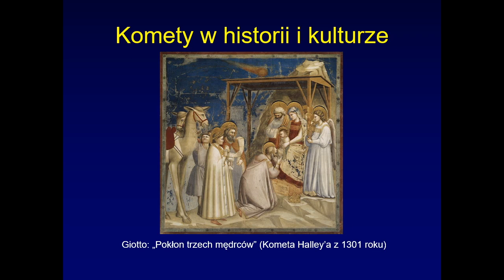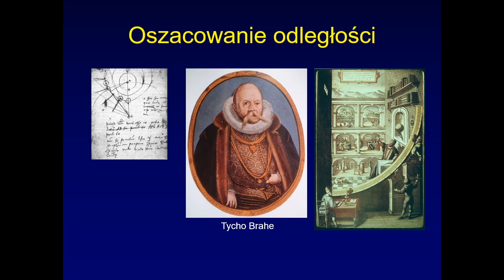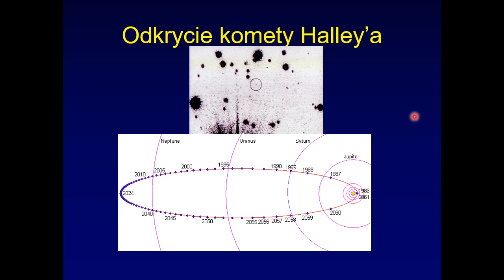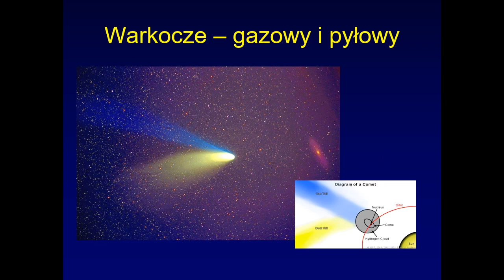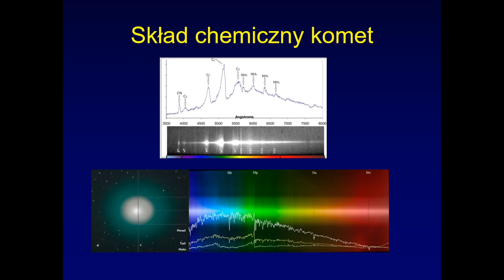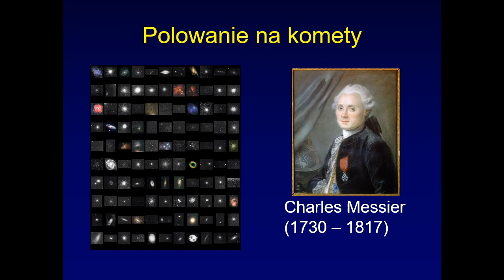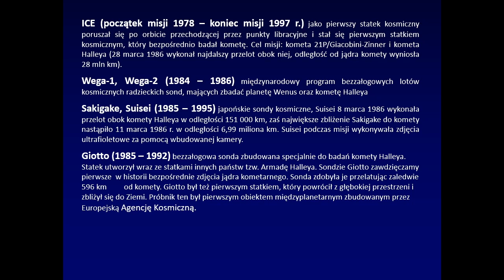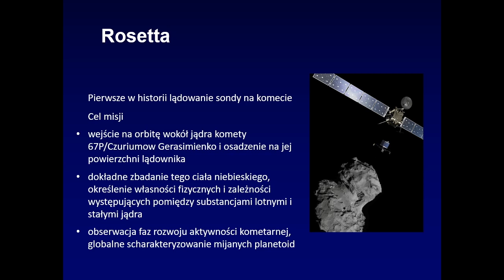"O kometach" - Waldemar Ogłoza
Zapraszamy do obejrzenia i wysłuchania wykładu Waldemara Ogłozy, wykładu poświęconego kometom.